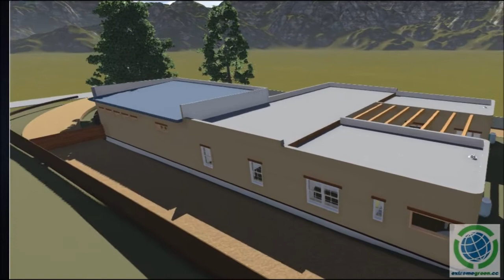9718 Loretta North Valley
ICF Passive Solar Home